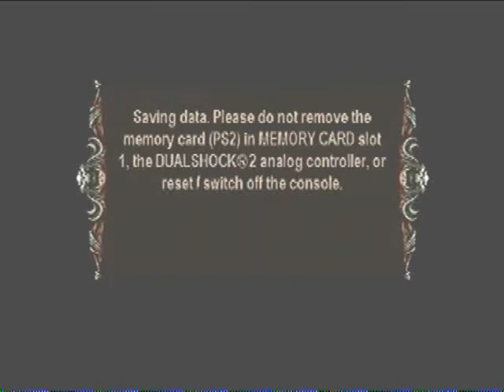Evil Dead Regeneration part 3 welcome back chainsaw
this is a Halloween video

HAPPY HALLOWEEN!

BOO! i love the chainsaw